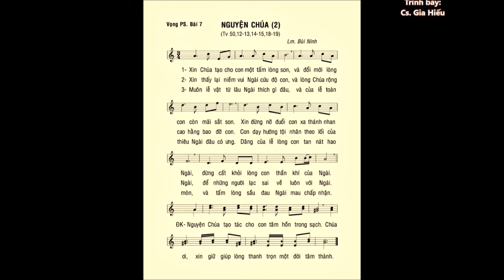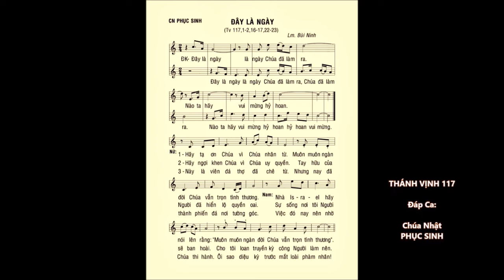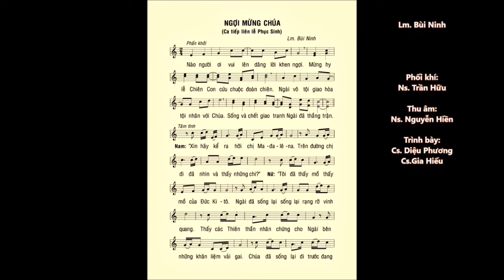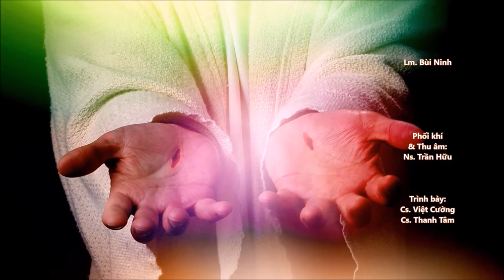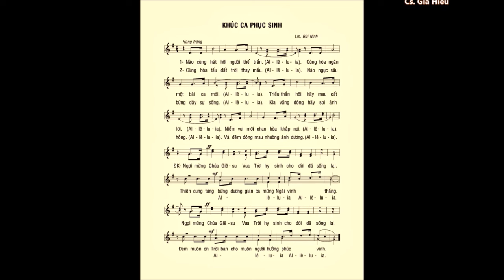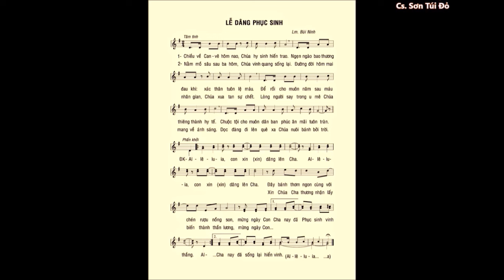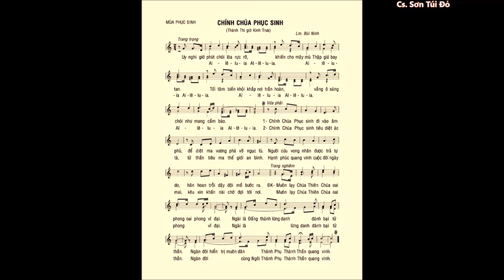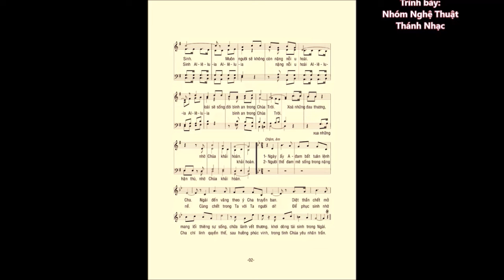PHỤNG CA PHỤC SINH – ĐÁP CA – Ca Tiếp Liên – Nguyện Ca – Lm. Bùi Ninh